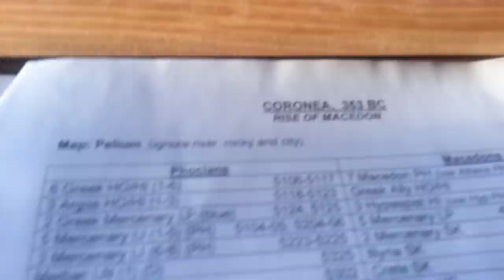Coronea 353 B.C.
Game Play & AAR comments, from the Rise of Macedon Series.